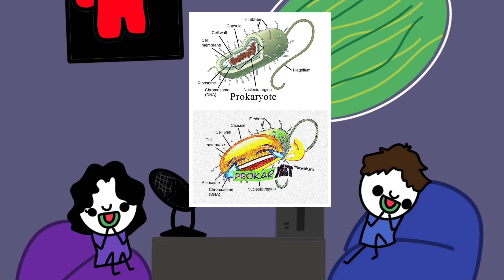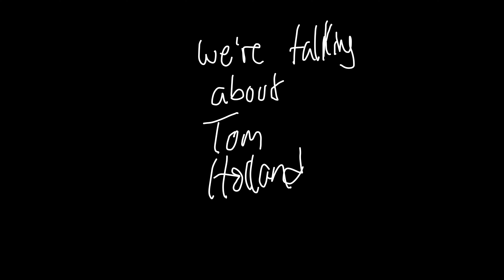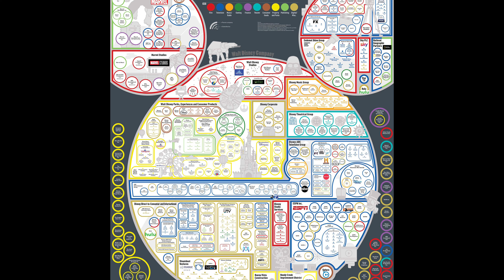We’re back!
We’re back from the dead